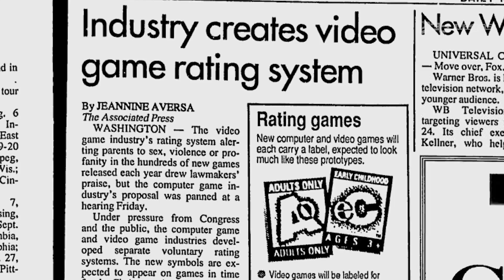La opinión de: Clasificación de los videojuegos, nuevos impuestos y más retrasos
Esta semana, Rodrigo y Juanem hablan de la nueva clasificación de los videojuegos en México a partir del tiroteo en una escuela primera hace unas semanas. Por otro lado, en unos meses llegarán nuevos impuestos en México a servicios en línea, donde entrarán las suscripciones a Plus, Gold, etc. Para terminar, hablamos de más atrasos en los videojuegos como Cyberpunk 2077 y Dying Light 2.